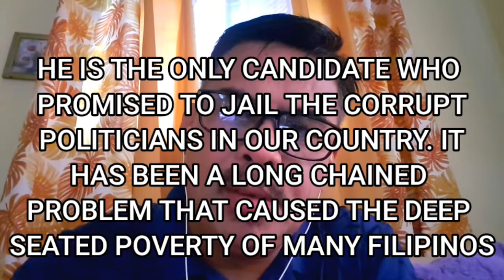LEGENDARY PACQUIAO FOR PRESIDENT IN 2022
MANNY PACQUIAO FOR PRESIDENT IN 2022
 MP2022

This song is credited to the original owner

A great experience! Thank you Lord.

MANNY PACQUIAO IS MY PRESIDENT
LEGENDARY BOXER IS RUNNING FOR PRESIDENT
BOXING CHAMP TO RUN FOR PRESIDENT IN 2022
WORLD BOXING CHAMPION SENATOR FOR PRESIDENT
SENATOR MANNY PACQUIAO ASPIRING TO BECOME THE NEXT PRESIDENT IN THE PHILIPPINES
LEGENDARY PACQUIAO FOR PRESIDENT IN OUR COUNTRY